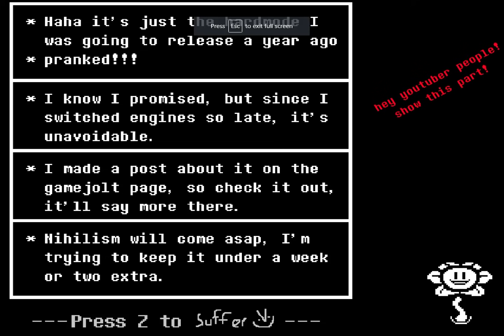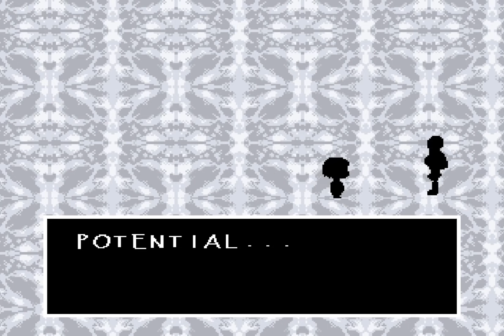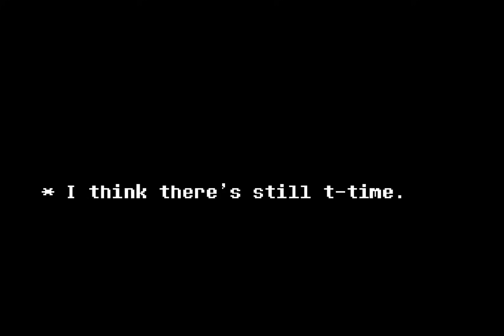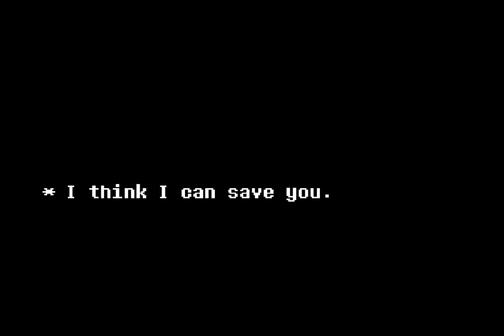Undertale Rejuvenation Hard Mode | UNDERTALE Fangame | Scrapped Version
❤️UNDERTALE Fangame Undertale Rejuvenation Hard Mode!